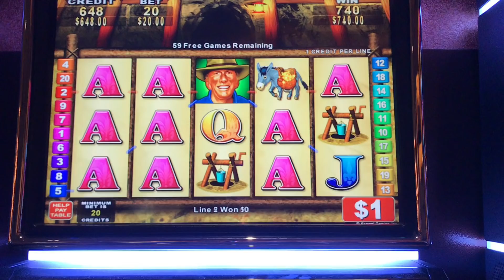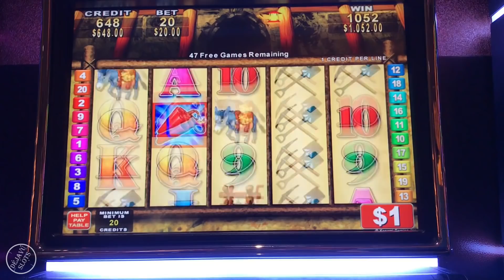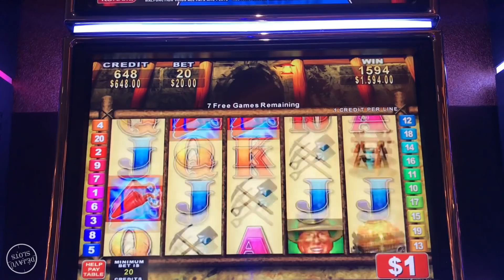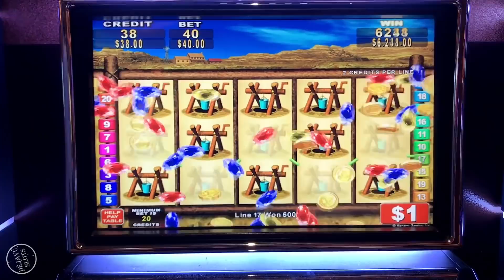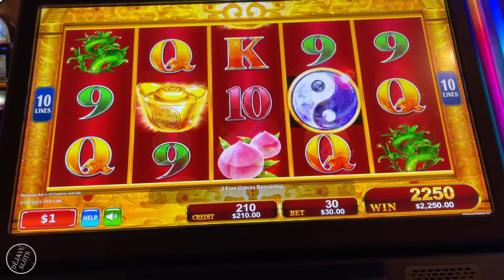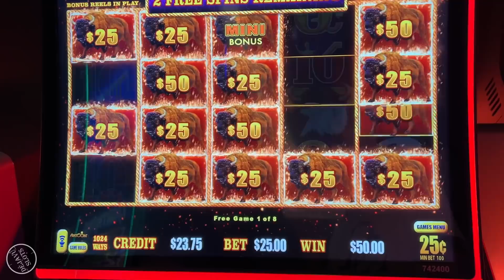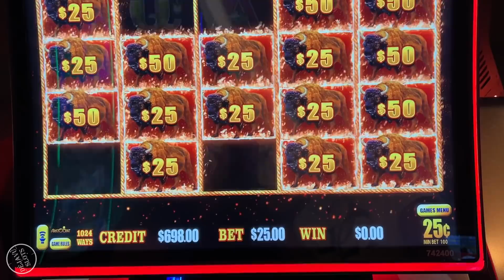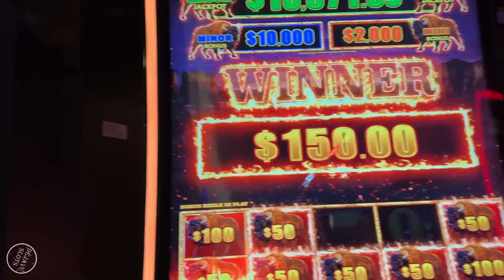MASSIVE FULL SCREEN JACKPOT HANDPAY! HIGH LIMIT MONEY BLAST SLOT MACHINE